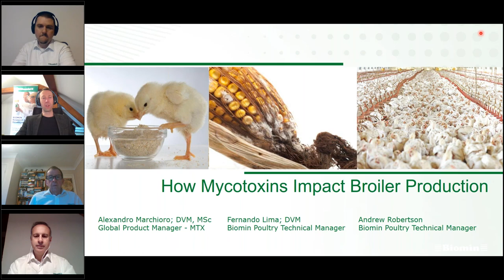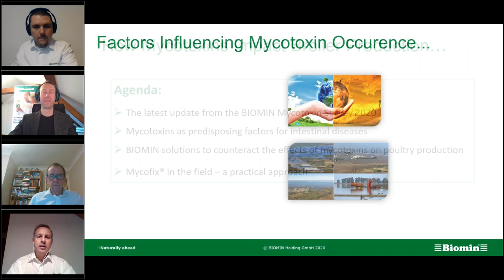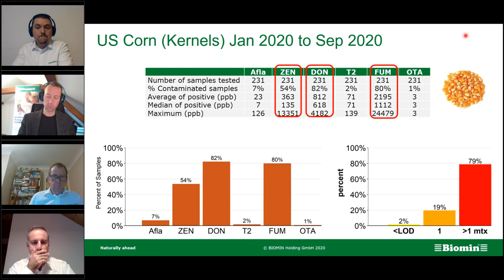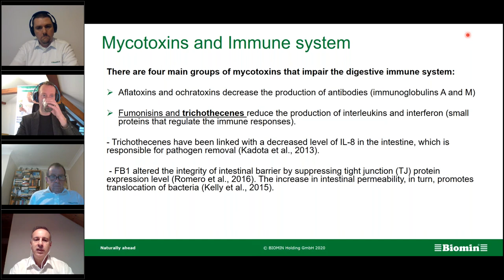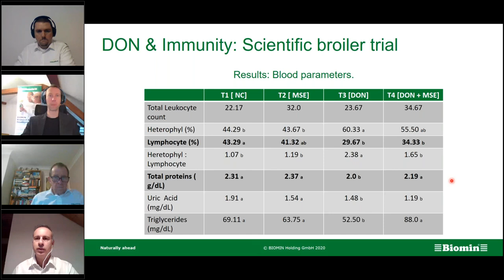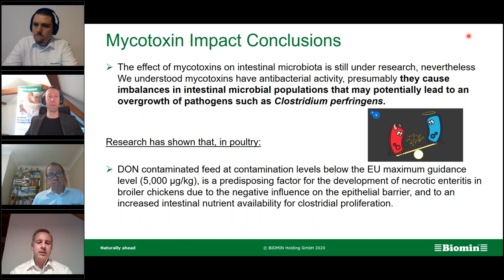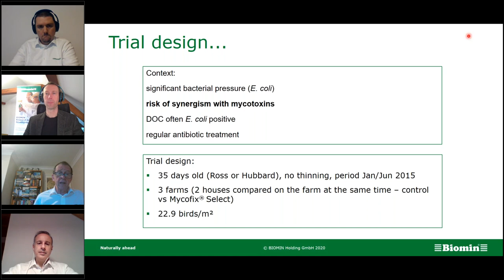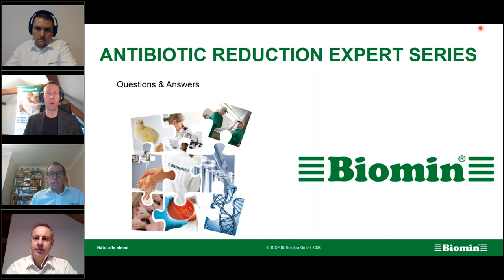How Mycotoxins Impact Broiler Production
Adverse weather conditions are increasing the levels of multiple mycotoxin contamination in poultry feed raw materials. Combinations of various mycotoxins can have an outsized, negative impact on birds’ health and performance.

These harmful synergistic effects occur not only with other mycotoxins, but also with the various bacterial challenges that are always present on broiler farms. Fortunately, mycotoxin risk management strategies can help alleviate issues caused by a range of mycotoxins in combination with some potentially pathogenic bacteria.